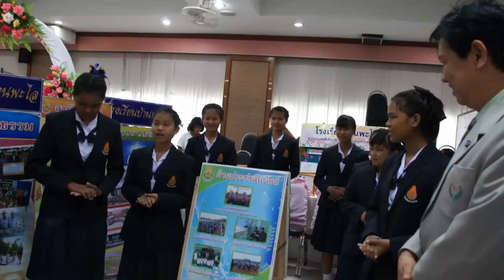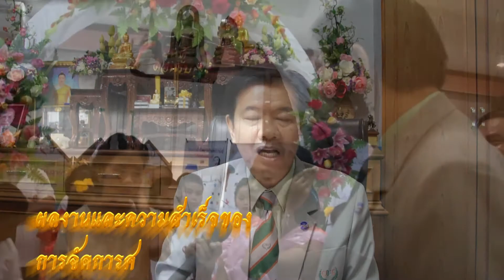academic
มหกรรมวิชาการ โคราช1